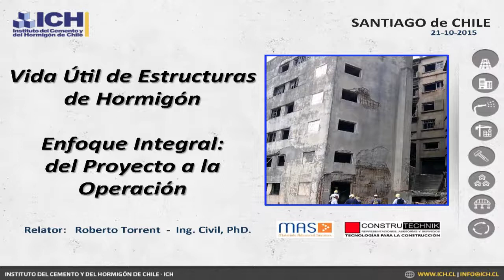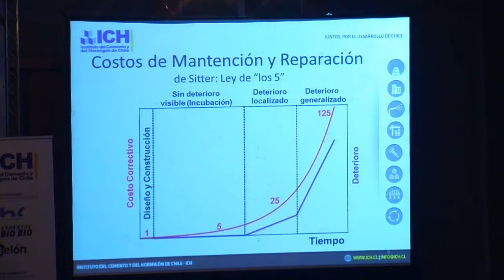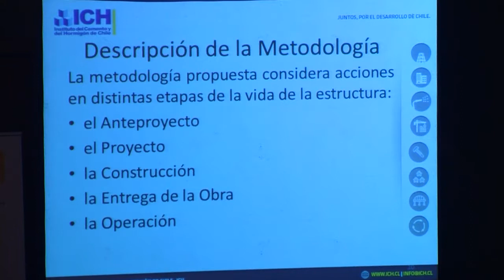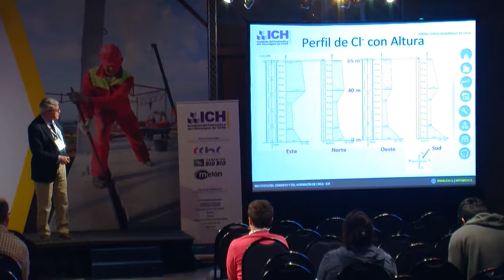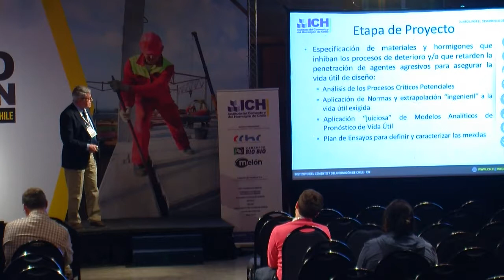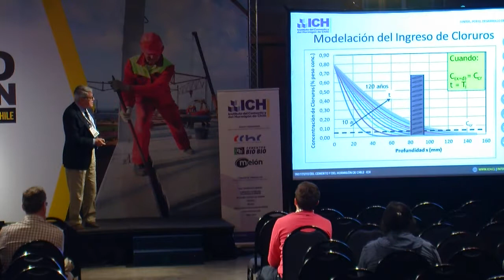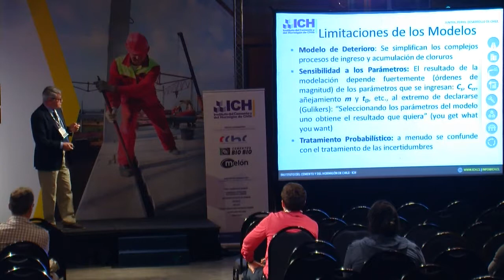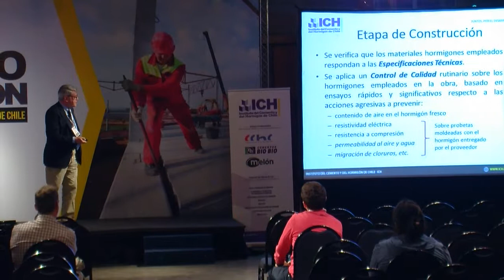21/10/15 - ExpoHormigón2015 - SEMINARIOS - Nuevas tecnologías y aplicaciones para la construcción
Nuevas tecnologías y aplicaciones en la construcción con hormigón

Charlas donde se muestran las nuevas tecnologías en los procesos constructivos.

Presentación de:

Roberto Torrent - Vida útil en estructuras de hormigón